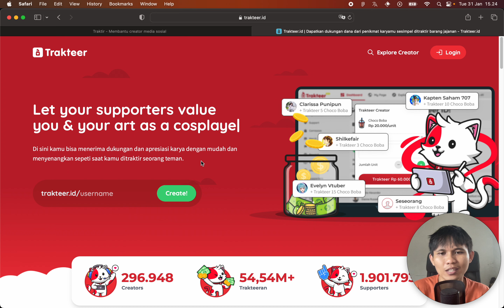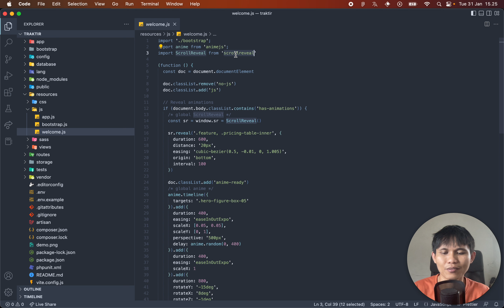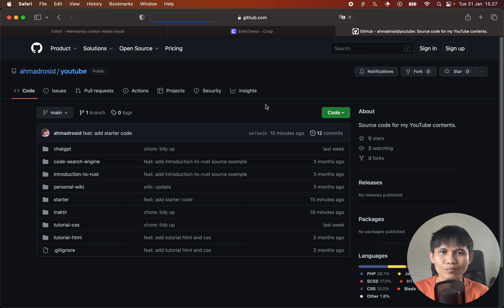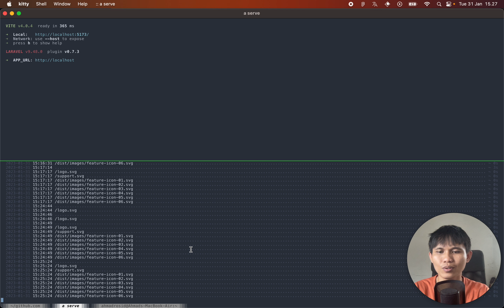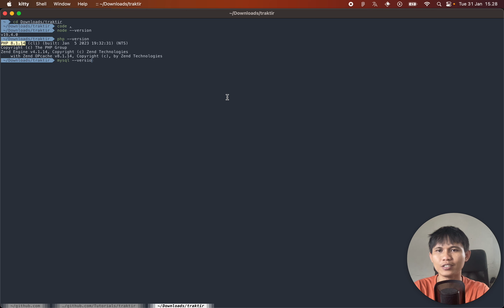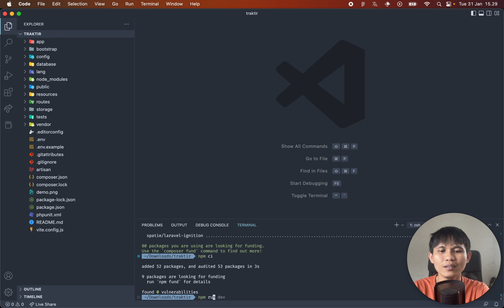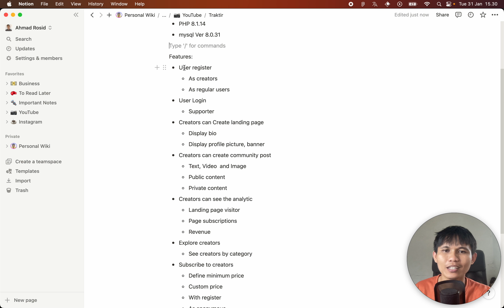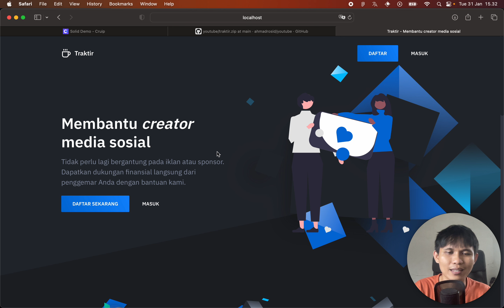Belajar bikin web Traktir online dengan Laravel